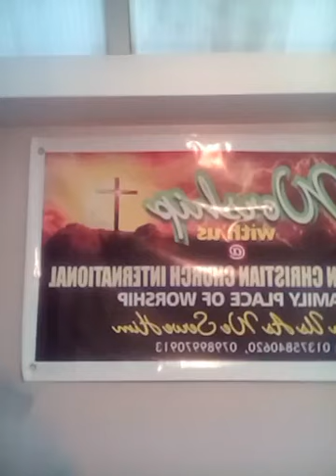MISLEADING PRAYERS - Evangelist Yemi Soetan Isaiah Vision Christian Church IVCC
Bible Texts: John 12:23-25 Mathew  6:33 Galatians 2:20 Hosea 7:8
As an evangelist, Yemi Soetan has the anointing of the living GOD upon his life and with fire in his bones .Evangelist Soetan, who has Isaiah's vision, is the Elisha of our time. he has published many books on forces of darkness and battles of life. both as an author and evangelist he gives a powerful warning against false doctrines and religious sects that destroy relationships, family life and reduce the quality of Christianity. He has authored many books including  - The Celestial Church of Christ Pandora (exposed)!, Foreigners in Diaspora, Ijo dragoni lati orun wa,  Battles of Life and others

. *NB - Our Weekly Radio broadcast - Wednesdays Rock city radio 101.95 @ 7-30 to 8pm Abeokuta Ogun state Nigeria